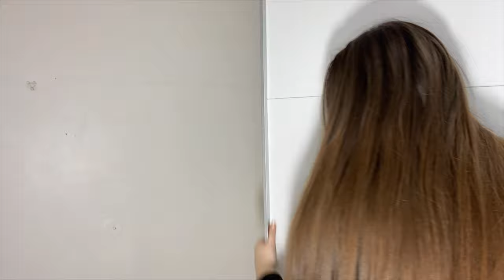Extreme DIY Wardrobe Makeover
HELLO 2021 and hey to you guys too!

I thought I’ll start the year with a fresh new bedroom make over. I’ve been going on about updating my wardrobe for a while now, and the times came to sort something about it.
Sorry about the poor editing of the blurred TV at the start of the video, due to copy right reasons, it needed to be blurred out. Note to self, I'll turn my TV off before filming.

I hope you enjoy the video guys, stay safe, Liv x

All the details are below where I got everything:

Sensor lights

Velvet hangers

Clip hangers